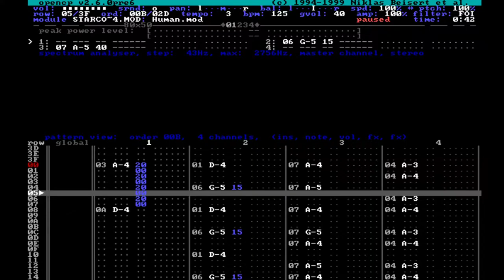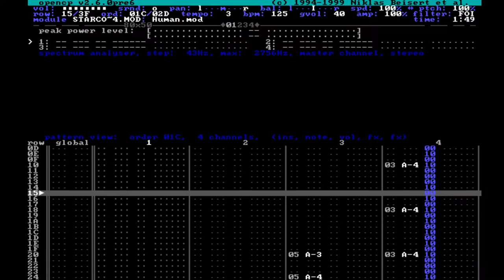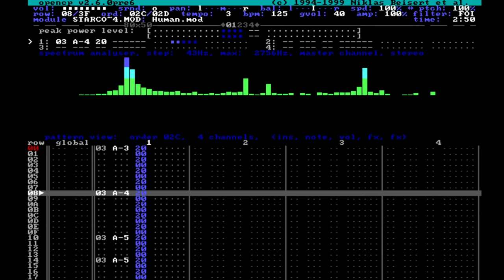Human.mod by Riku Nuottajarvi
The song Human.mod from the PC version of the game Star Control 2. Composed by Riku Nuottajarvi, 1992.